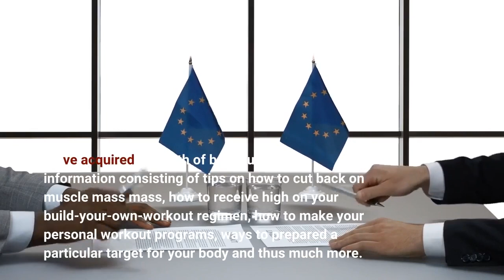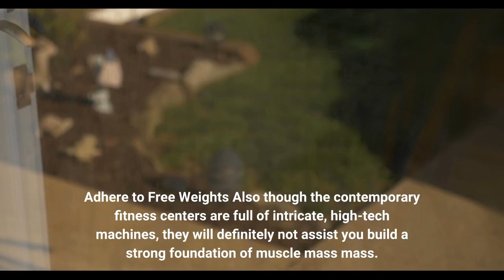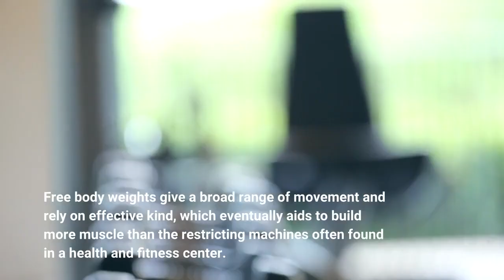Not known Incorrect Statements About Bodybuildingcom (@bodybuildingcom) • Instagram photos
bodybuildingNot known Incorrect Statements About Bodybuildingcom (@bodybuildingcom) • Instagram photos If you are new to bodybuilding and wish to boost the means you look, bodybuilding tips can easily aid you get started the right method. We've acquired a wealth of bodybuilding information consisting of tips on how to cut back on muscle mass mass, how to receive high on your build-your-own-workout regimen, how to make your personal workout programs, ways to prepared a particular target for your body and thus much more. Please feel cost-free to surf our entire collection.

Bodybuilding is a excellent technique to strengthen, shade, and support your entire body system, but it’s easy to create mistakes...